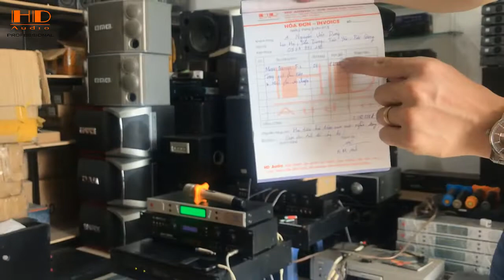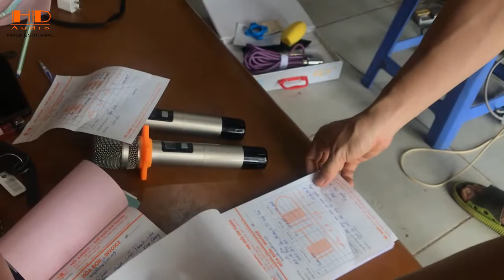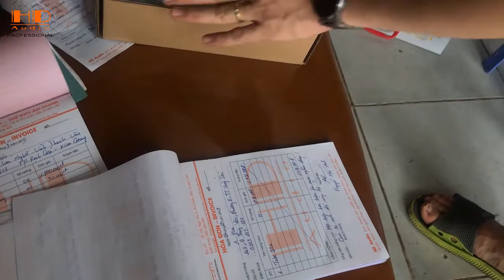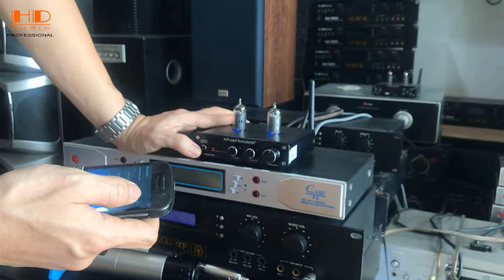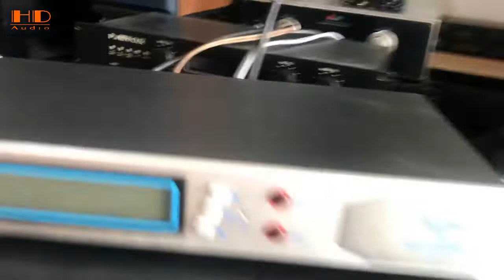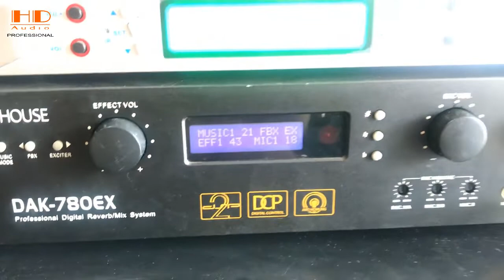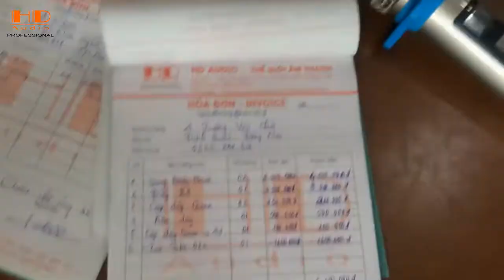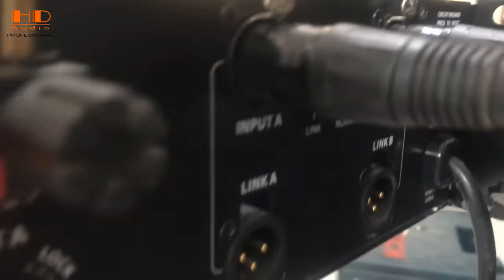TEST MIC, VANG PASTYHOUSE, ĐẨY B3, TUBE 03E, DP-02 CHO KHÁCH HÀNG MỌI MIỀN. CẢM ƠN CÁC ANH !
Sau kỳ nghỉ lễ 2/9, HD Audio đã quay trở lại test hàng gửi cho các anh:
1. Test DP-02 cho anh Tịnh tại Tân Phú, TP Hồ Chí Minh
2. Test Tube 03e cho anh Hải, Phường 8, TP Vũng Tàu
3. Test 2 vang pastyhouse, Đẩy B3, Micro dây QCN cùng một số phụ kiên đi kèm cho a Chức tại Đồng Nai
4. Test Micro không dây Qaoqi cho anh Dũng tại Tân Yên, Bắc Giang
Mọi sản phẩm được phân phối tại HD Audio đều có team bảo hành HD Audio và test kỹ trước khi vận chuyển đến tay Khách hàng nên mọi người yên tâm nhé!
Cảm ơn mọi người đã ủng hộ HD Audio!